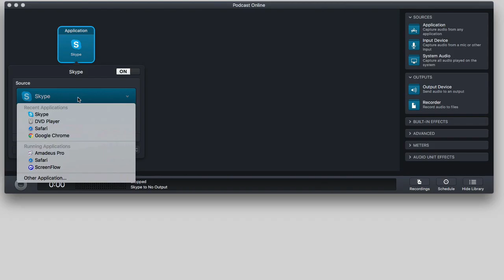Curso de audio hijack 3 - trailer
Este curso de Audio Hijack es un video descargable de más de hora y media de duración, en él se muestra el uso del programa desde su instalación hasta su uso más avanzado como la captura de audio de varias fuentes o el uso del programa para realizar transcripciones.

El video tiene un tamaño de 1,21GB y una duración de 1:39.

Es un curso dirigido a personas que quieran aprender a utilizar este programa para grabar audio o sus podcast.

El video está actualizado a la versión 3.3.4 de Audio Hijack

Curso de Audio Hijack 3

Instalación de Audio Hijack y sus complementos
El menú de preferencias
La interface de Audio Hijack
La ventana de sesiones
la ventana de programación
Grabar con Audio Hijack
La ventana de grabaciones
Grabar desde una aplicación y los bloques de Audio Hijack
Añadir vúmetros en nuestra cadena de captura
Administración de archivos grabados
Grabación de todo el sistema de audio
Grabación de dispositivos analógicos y DVD
Incrementar el volumen del sistema
Grabación de un podcast con un dispositivo de entrada
Añadir efectos de audio y plugins en la grabación de un podcast
La plantilla Podcast de Audio Hijack
Grabación de un chat de voz
Grabación de un chat de voz en dos pistas
Bloques Avanzados: Ducking
Bloques Avanzados: Time Shift
Bloques Avanzados: Sync
Consejos para grabar un podcast